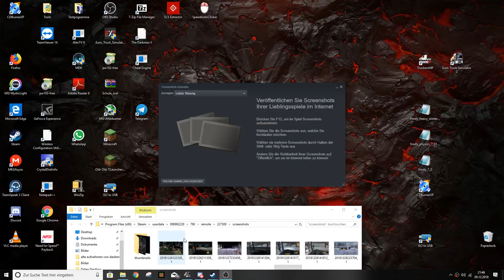ETS2 MP EU2 Biggest Traffic Jam ever on CD-Road